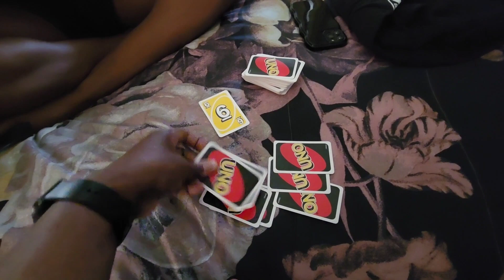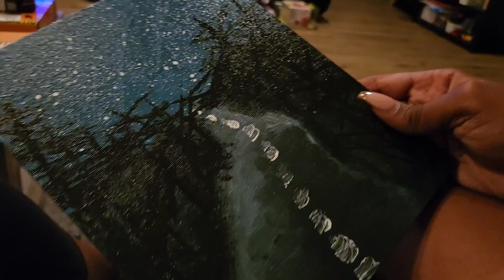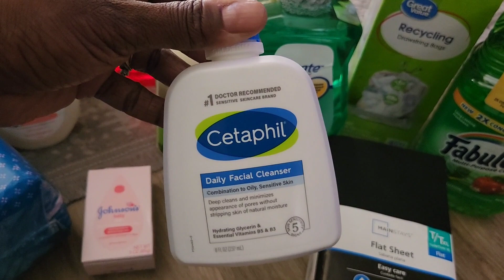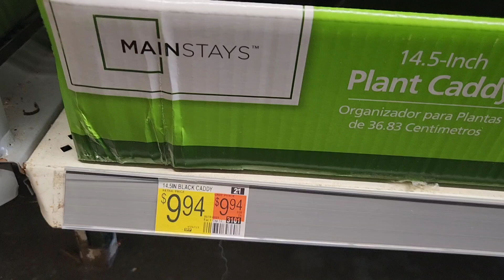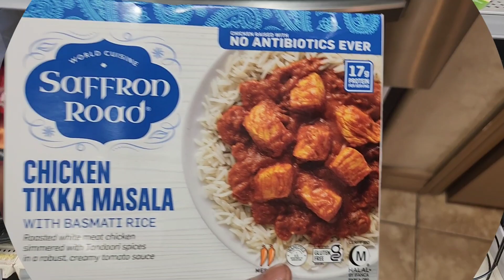DITL~WEIGHT LOSS JOURNEY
Hey beauties, in today's video, DITL~WEIGHT LOSS JOURNEY, I show you all how I am enjoying life while losing weight...I truly hope I am inspiring someone in some way...thank you all for being here😘😘